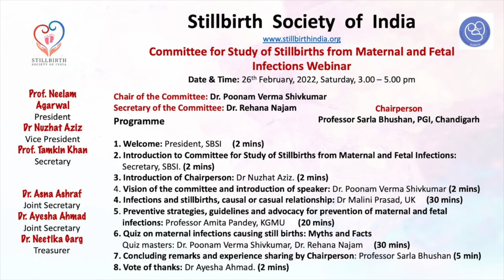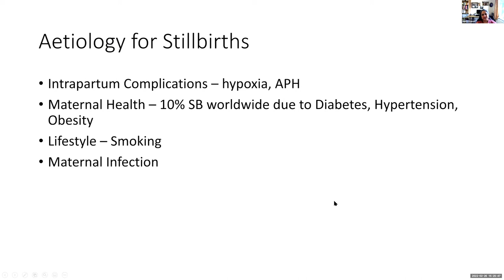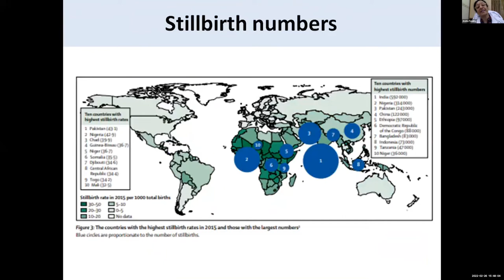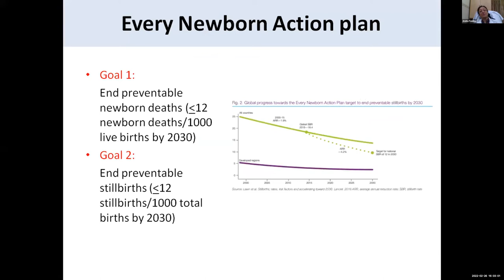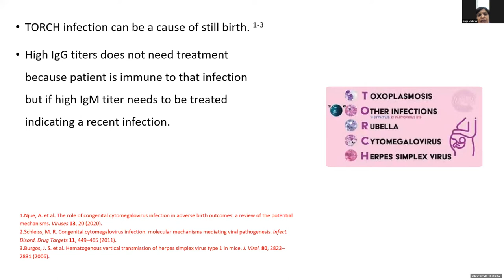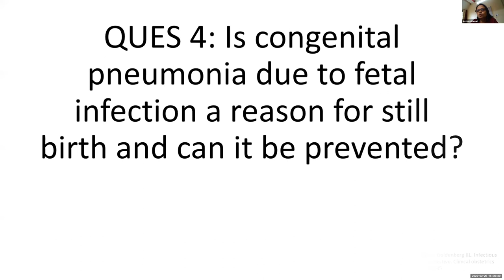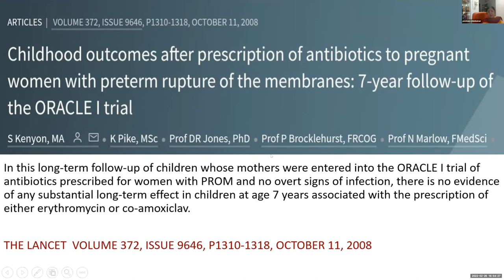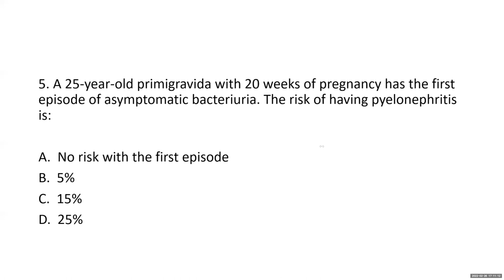SBSI Infections Committee webinar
A webinar of the Committee for Study of Stillbirths from Maternal and Fetal Infections was organized on 26th February 2022.
00:00 Welcome address by Prof. Neelam Aggarwal, President of Stillbirth Society of India
07:34  Infections and stillbirths, causal or casual relationship: Dr. Malini Prasad, UK
28:22 Preventive strategies, guidelines, and advocacy for the prevention of maternal and fetal infections: Professor Amita Pandey, KGMU
0:51:35 Quiz on maternal infections causing stillbirths: Myths and Facts
Quizmasters: Dr. Poonam Verma Shivkumar, Dr. Rehana Najam
01:52:35 Concluding remarks and experience sharing by Chairperson: Professor Sarla Bhushan